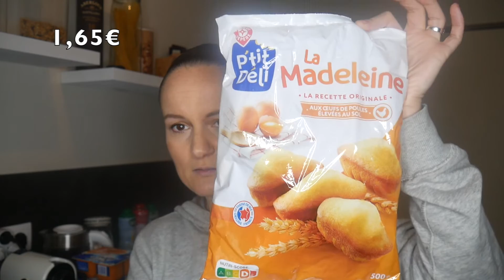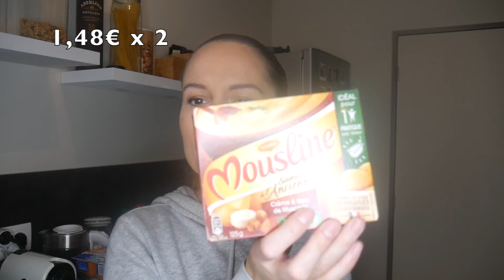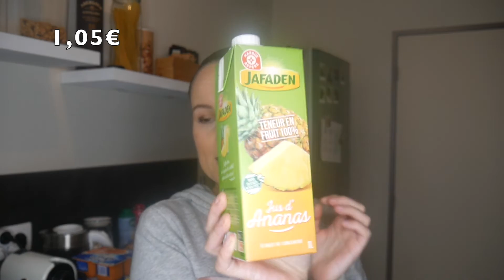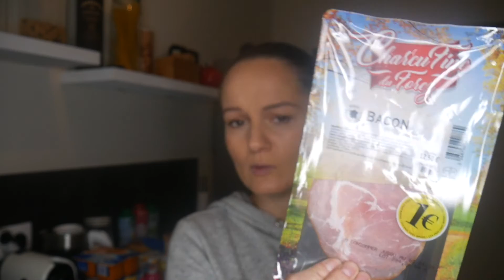RETOUR DE COURSES #22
Je suis Angélique, maman de 2 garçons de 6 ans. Nous sommes 4 à la maison...